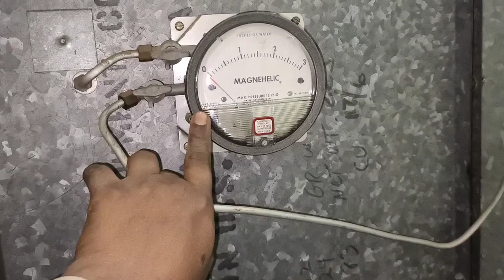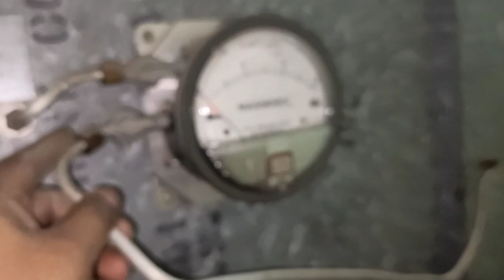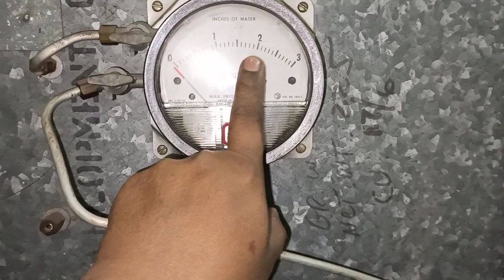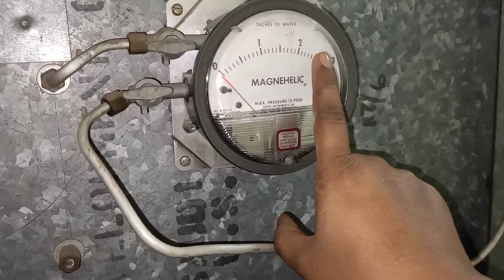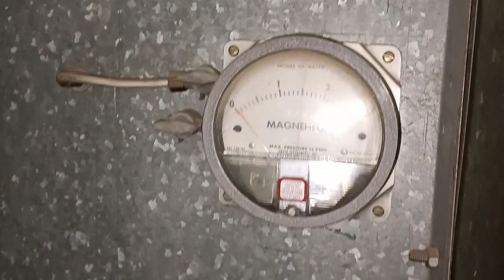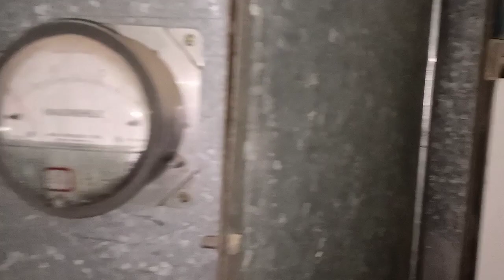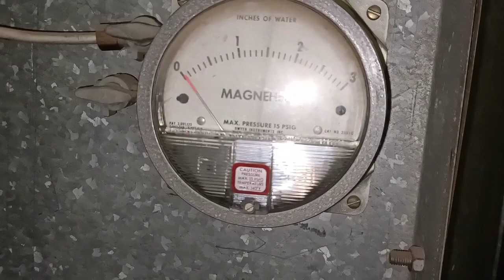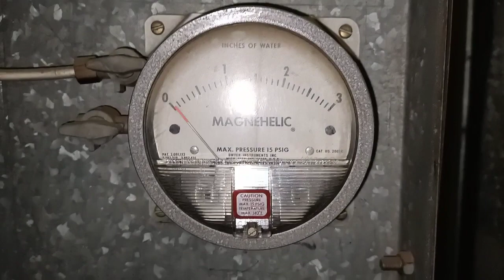Differential Preasure Gauge Working And Review.👍👍👍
Hello friends this is sameer ill try to give some knowledge
About hvac tech.